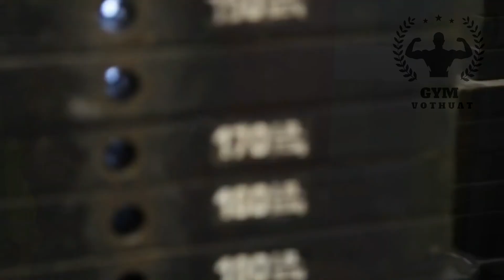Lính Mỹ Đang Lạm Dụng Chất Tăng Cơ | Những Gã Khổng Lồ Trong Quân Đội